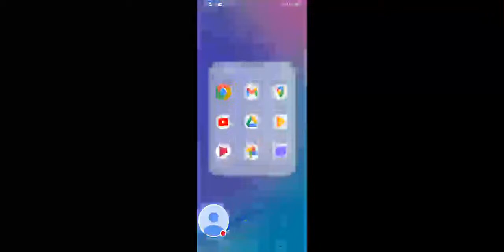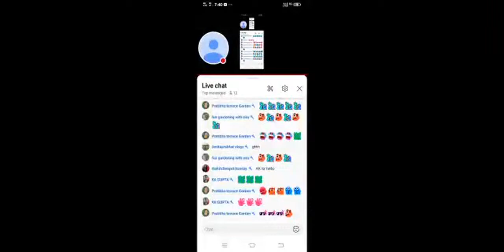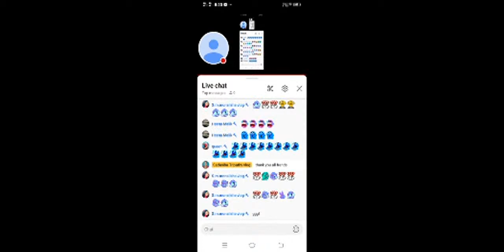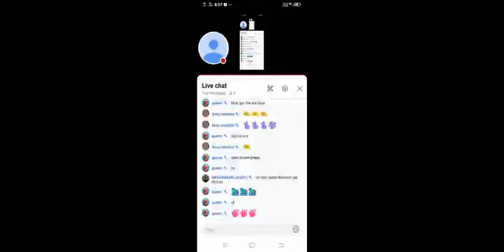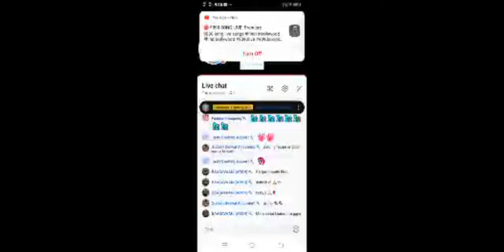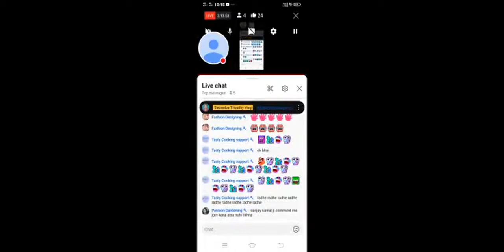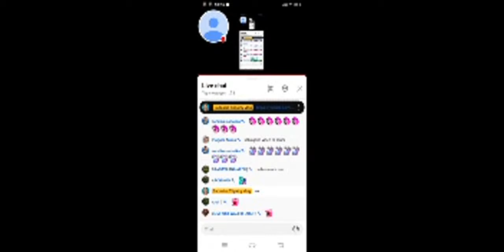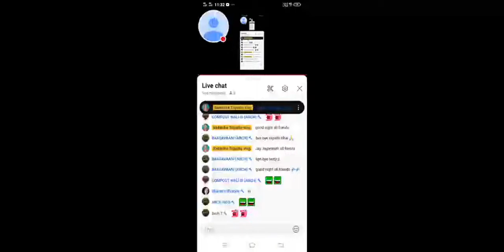Sadasiba Tripathy vlog is live!